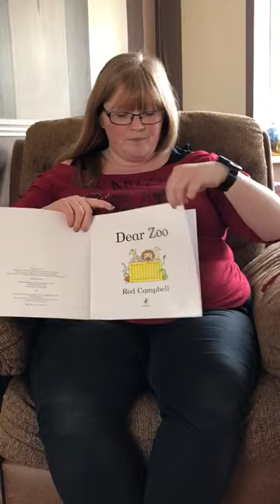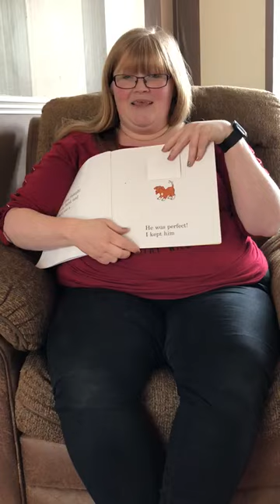Arbour Vale School - Story Time - Dear Zoo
Story 1 - Dear Zoo read by Charlene